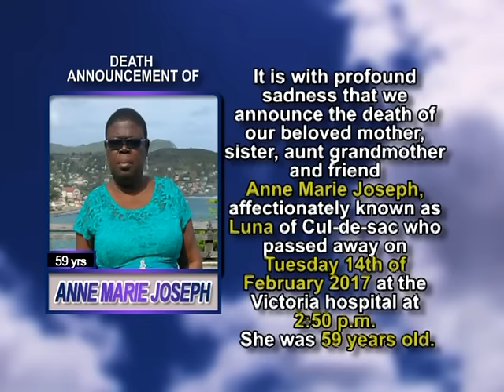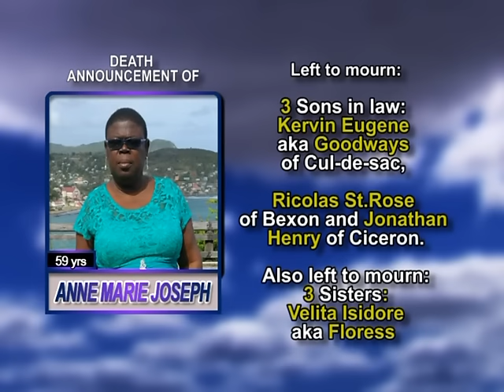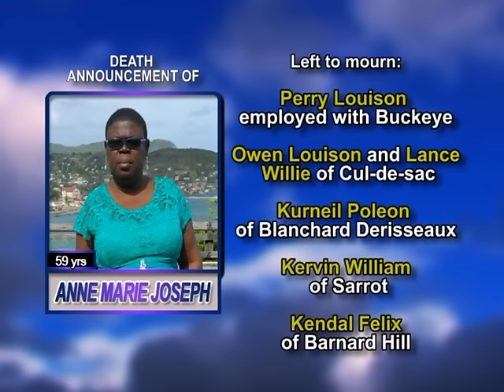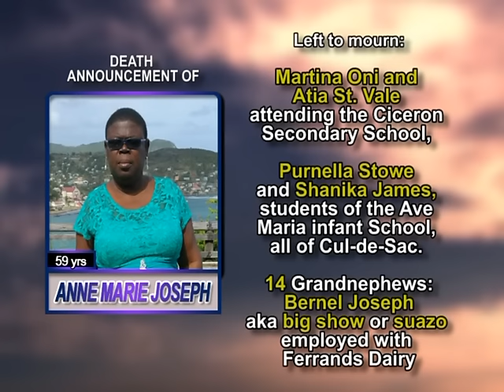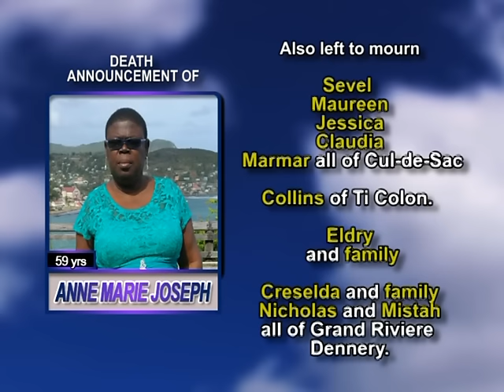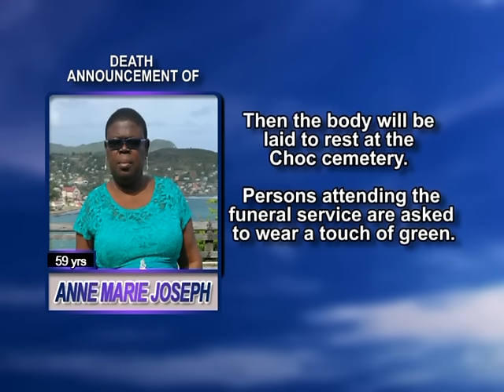Anne Marie Joseph long 1